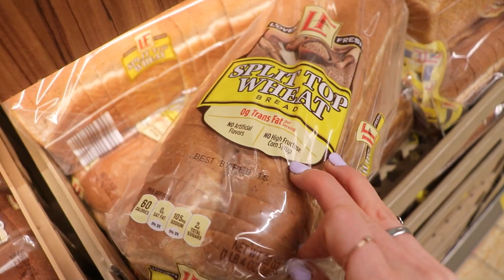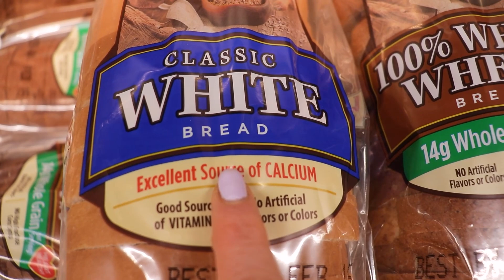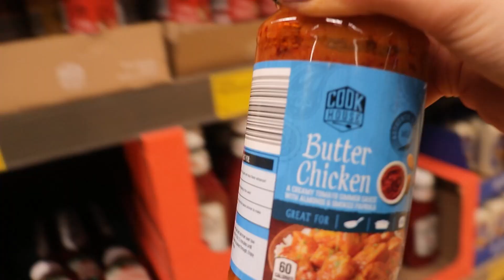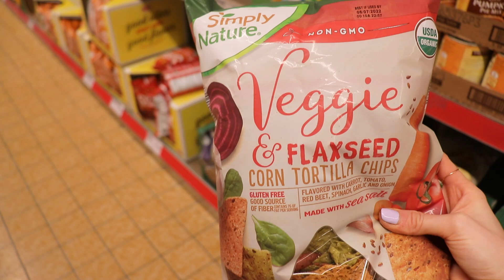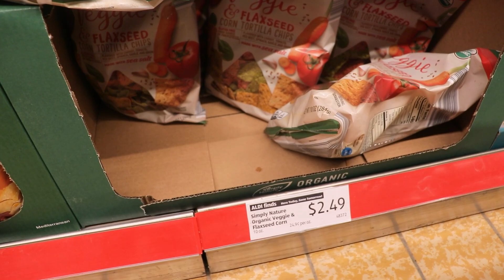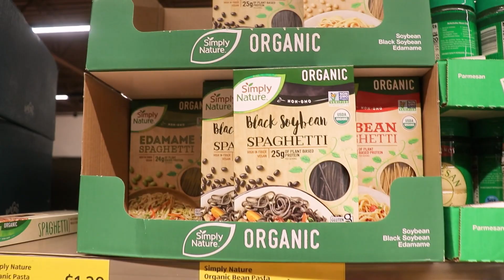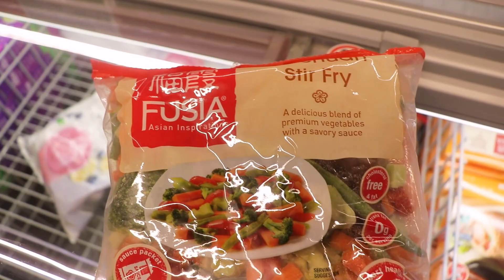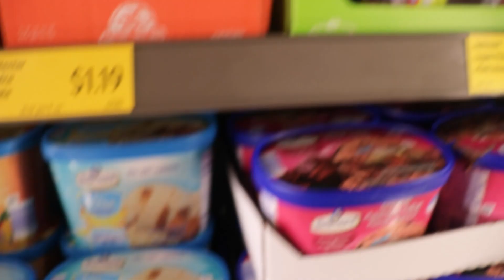Aldi Grocery Finds! A Dietitian’s Aldi Product Reviews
Aldi is a great place to find healthy and affordable food. But it can be difficult to figure out which products are the best for your health goals. Watch this video for Aldi grocery finds that will make you feel good about what you're putting in your body!

Want to learn HOW to become an intuitive eater? Check out The SociEATy Intutiive Eating Memebership Community

XOXO
-Colleen

Take the No Food Rules Quiz to find out what is holding YOU back from breaking your food rules & snag a free workbook to overcome them

Content ID for Music Licensing:
Z2MXHRJ9QPHPRCSR
DEARHYKNL5ZBM7JO